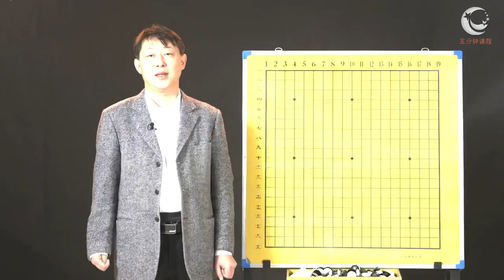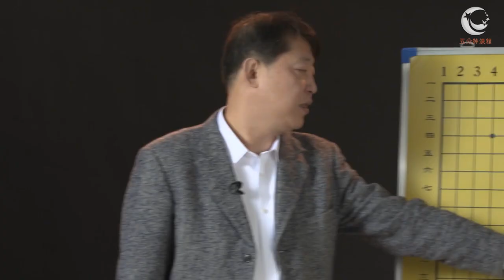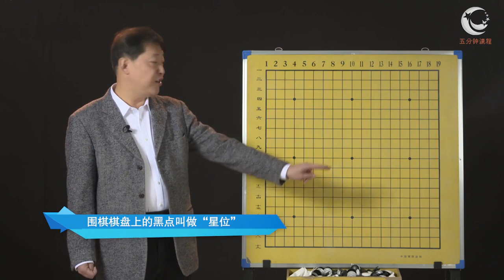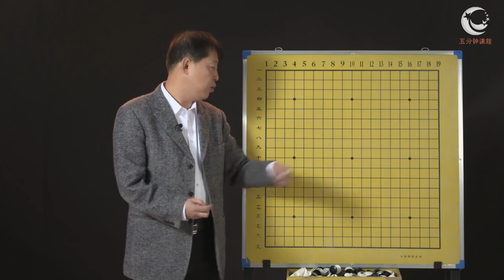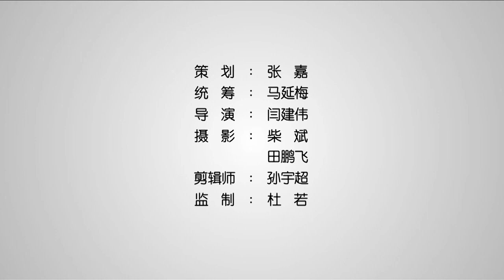对弈的艺术-围棋--- 2.认识围棋